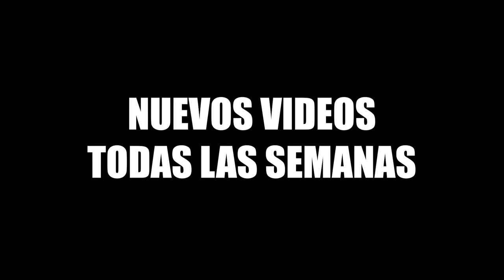Dile a tu novio que quieres un PASE LIBRE sin culpas y te regalo S/100.00 | Bromas en la calle